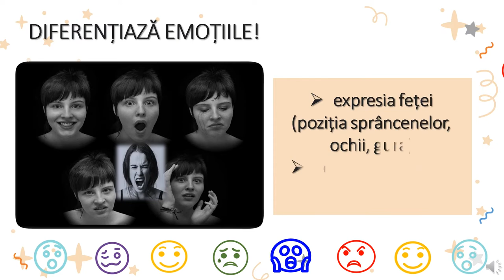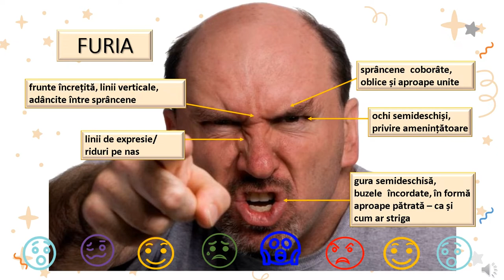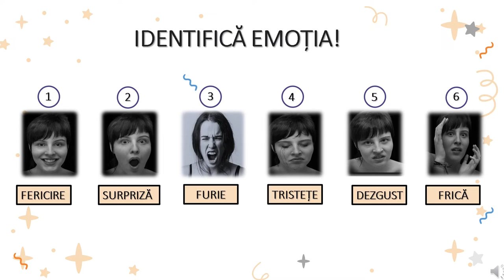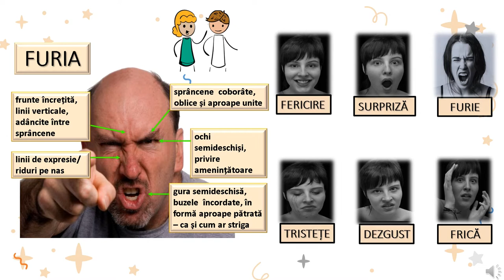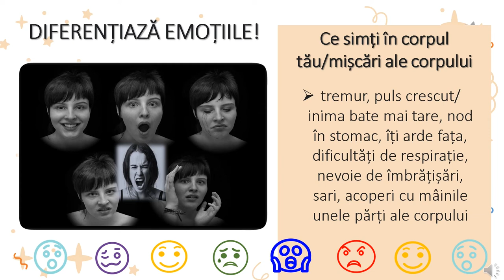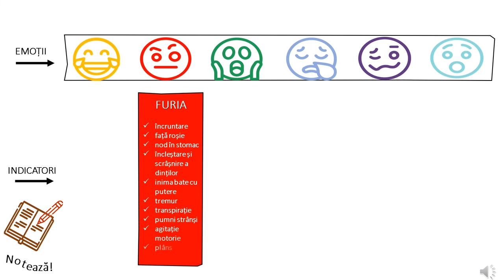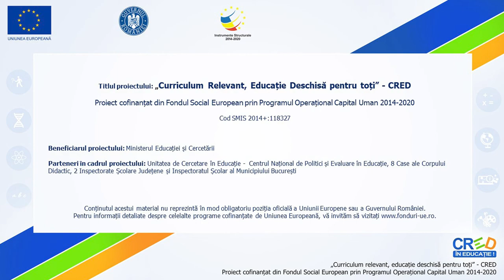Recunoaște emoția!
Resursa de față face trimitere la șase dintre emoțiile de bază identificate de către psihologul american Paul Ekman.
Pe parcursul resursei, elevii sunt antrenați într-o secvență de învățare interactivă care își propune să îi ajute să descopere principalii indicatori importanți în diferențierea și recunoașterea emoțiilor de bază: expresia feței/mimica, gesturile/mișcările corpului, trăirile interioare specifice. Astfel, pornind de la câteva exemple concrete, elevilor le sunt propuse o serie de exerciții individuale și în perechi, care îi pun în situația de a identifica și
recunoaște emoțiile pe baza indicatorilor prezentați.
Introspecția cu privire la modul în care sunt trăite și manifestate, analizarea modalităților diferite prin care pot fi exprimate de către ceilalți, mimarea, sunt câteva dintre metodele care facilitează recunoașterea emoțiilor.
Resursa poate fi ușor integrată ca secvență în diferite momente ale unei activități de învățare pe tema emoțiilor de bază, putând fi folosită atât pentru activități desfășurate față în față, cât și pentru cele desfășurate în mediul online.